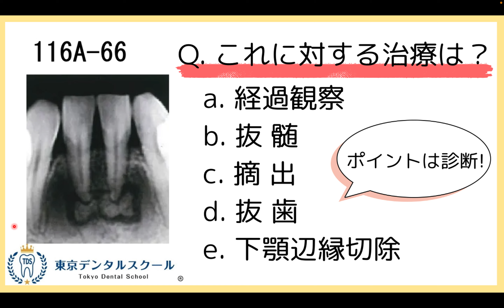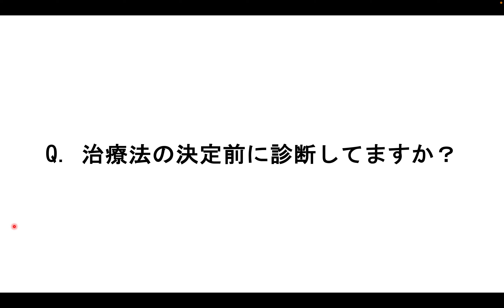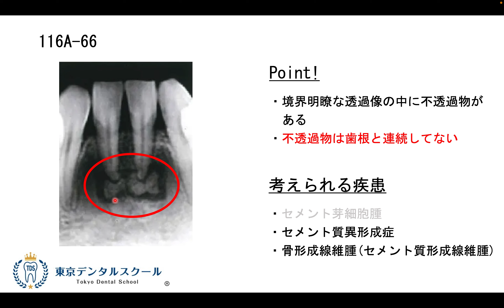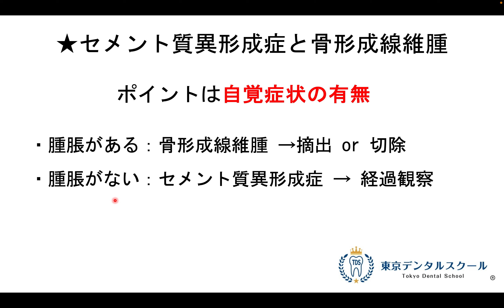セメント質異形成症 口腔外科臨床問題に強くなる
歯学部１年生～６年生、留年生、国家試験浪人生
東京教室（JR秋葉原駅徒歩２分）または全国オンライン個別指導を選択

58万アクセス突破。歯科医師国家試験対策ブログ